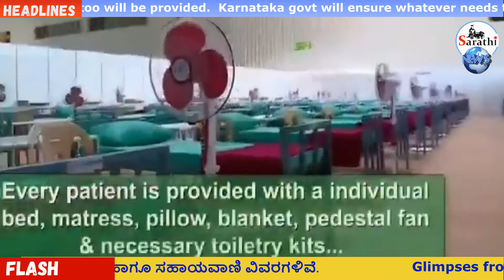The Government of Karnataka has set up the country's largest Covid Care Center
ಬೆಂಗಳೂರು ಅಂತರರಾಷ್ಟ್ರೀಯ ಪ್ರದರ್ಶನ ಕೇಂದ್ರ (BIEC)ದಲ್ಲಿ 10,100 ಹಾಸಿಗೆಗಳನ್ನು ಹೊಂದಿರುವ ದೇಶದ ಅತಿದೊಡ್ಡ Covid Care Centre ಅನ್ನು ಕರ್ನಾಟಕ ಸರ್ಕಾರ ಸ್ಥಾಪಿಸಿದೆ.

ಉತ್ಕೃಷ್ಟ ಗುಣಮಟ್ಟದ ಸೌಕರ್ಯಗಳನ್ನು ಒಳಗೊಂಡಿರುವ ಇದು ICU ಸೌಲಭ್ಯ ಹೊಂದಿರುವ ದೇಶದಲ್ಲಿಯೇ ಪ್ರಪ್ರಥಮ ಕೋವಿಡ್ ಕೇರ್ ಕೇಂದ್ರವಾಗಿದೆ.